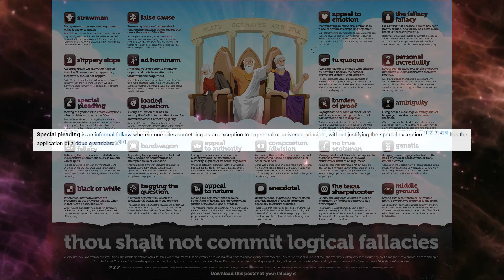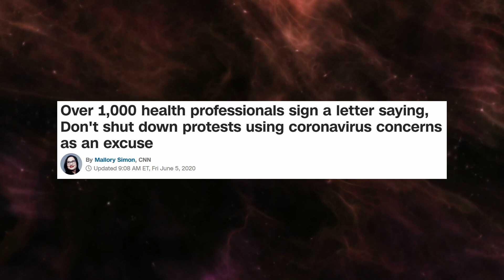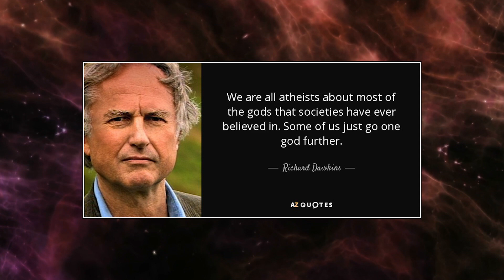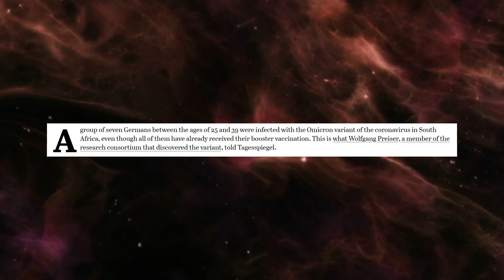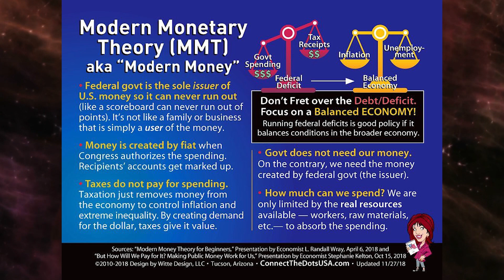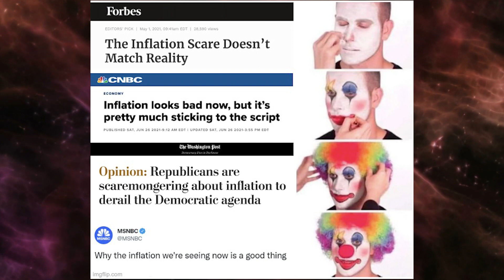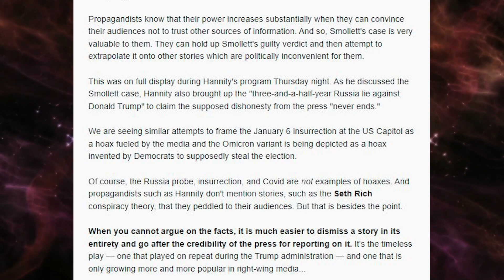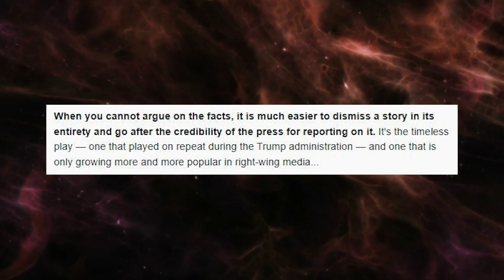Leftism as a Religion Part 4: Logical Fallacies as Arguments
Today we compare how both religion and leftism use logical fallacies as the backbone of how they operate